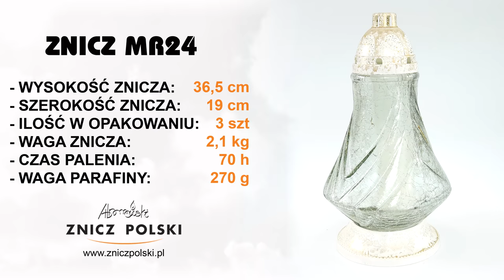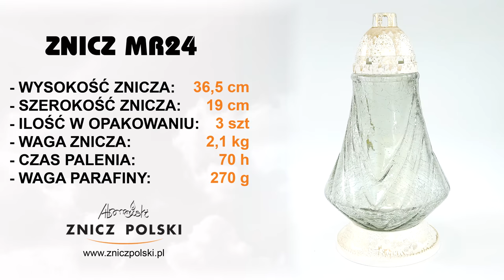Duży wyjątkowy szklany znicz ze szkła mrożonego czas palenia 70 godzin MR24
SKLEP FIRMOWY
ZNICZ POLSKI WYTWÓRNIA ZNICZY
05-310 KAŁUSZYN ul. Mostowa 82